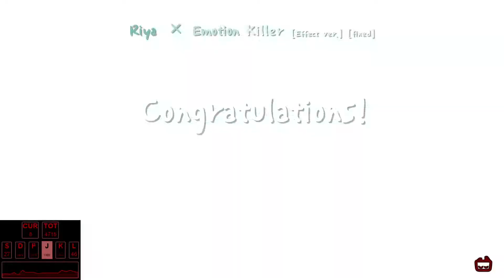A dance of Fire and Ice | Riya - Emotion Killer by Qunt| (pass)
geometry dash moment

geometry dash moment